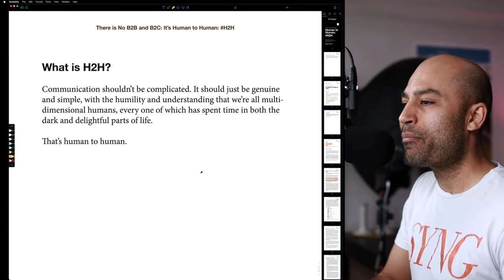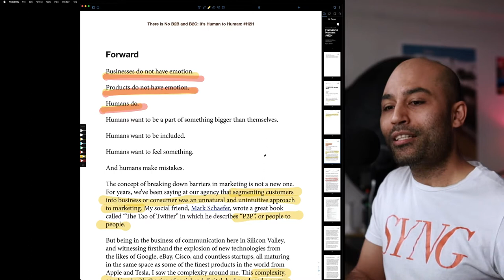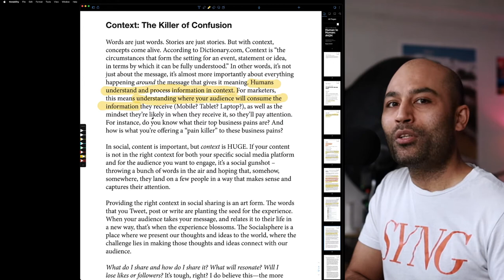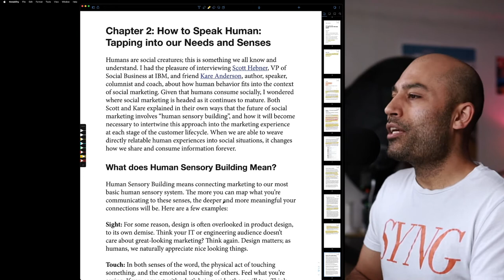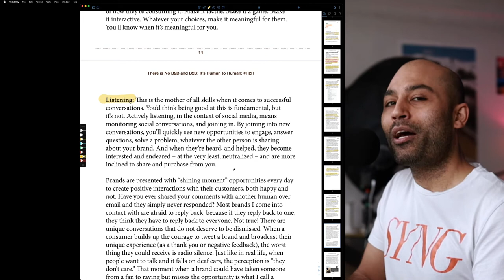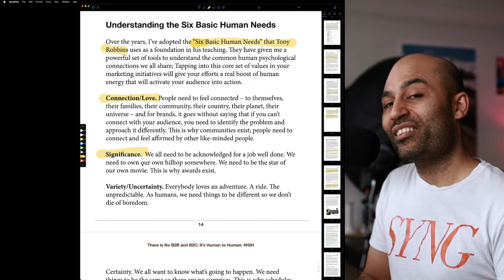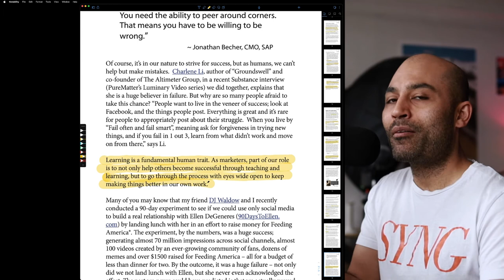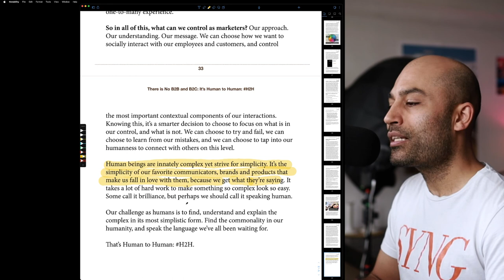What experts get wrong about selling and sales (B2B vs B2C)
Bryan Kramer's book:
There Is No B2B or B2c: It's Human to Human